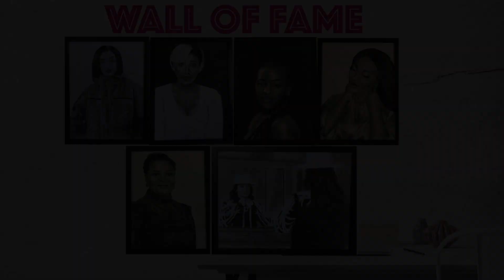Lorraine Guyo | Pencil Art Drawing | Tyson Biziwick's GAME OF ART S02E08 (Charcoal Pencil Drawing)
Pencil Art Drawing Of Lorraine Guyo | Tyson Biziwick's GAME OF ART S02E08 (Charcoal Pencil Drawing)